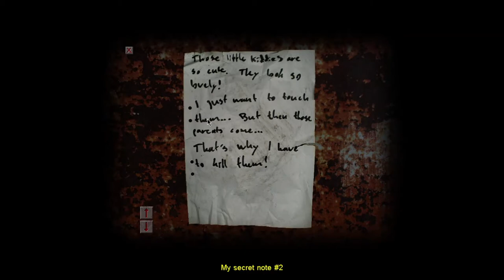Alfred Plays Cry of Fear- Part 2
Happy International Day for Natural Disaster Reduction! Cry of Fear continues with a now-uncommon second daily upload!